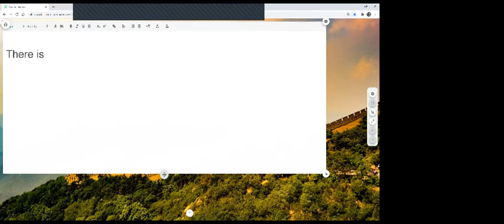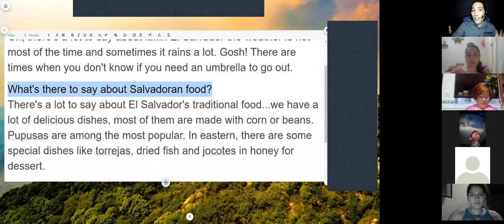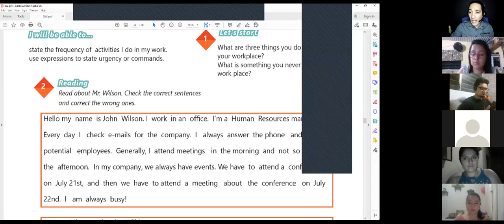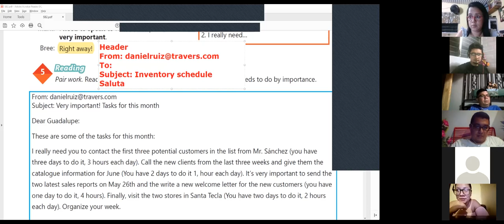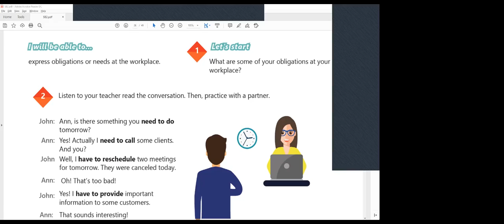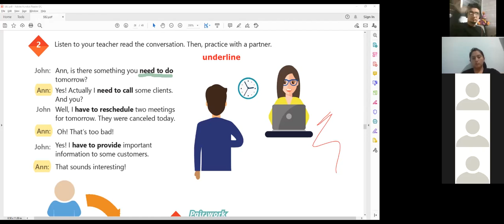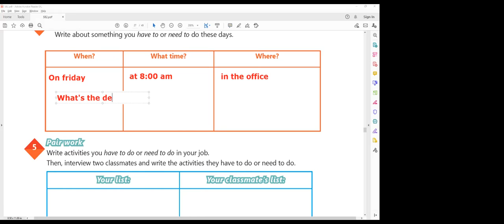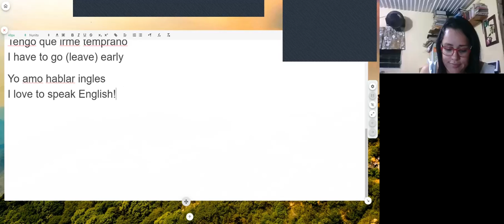Ingles Corporativo- Videoconferencia #8 How to use have to / need to.